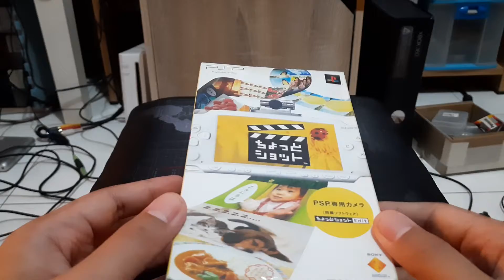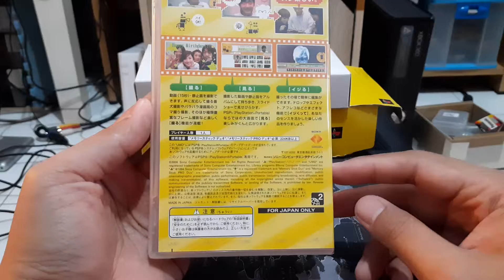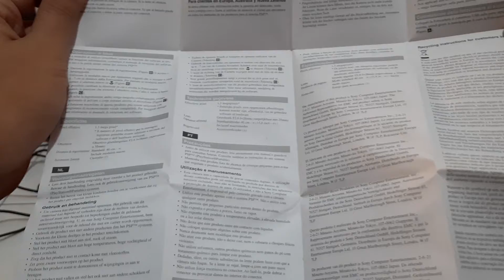Chotto Shot with PSP Camera - PSPJ-15003 - ちょっとショット - Unboxing Review